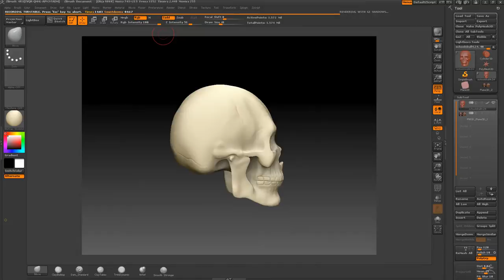SKULLA.mov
skull in progress sculpted from sphere. reference used for class not 100% realistic but what we needed top mathch.